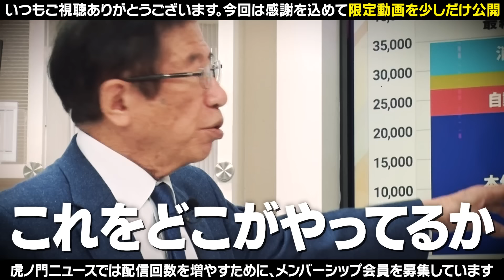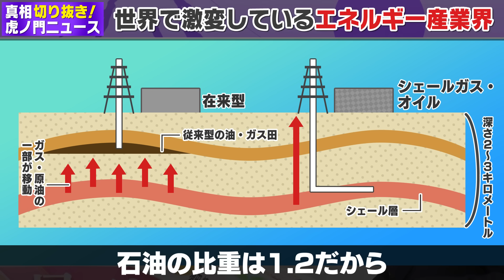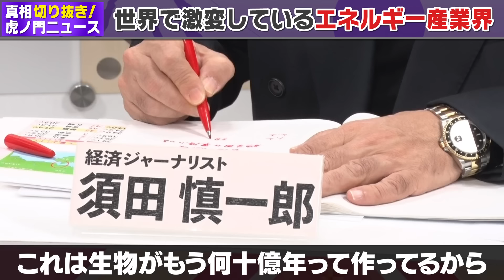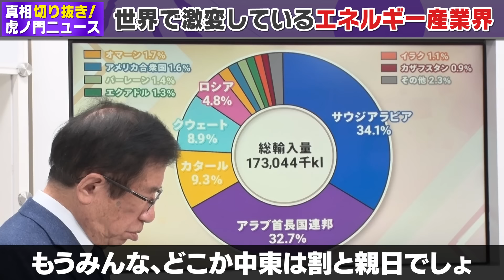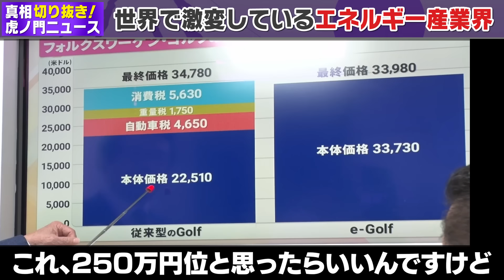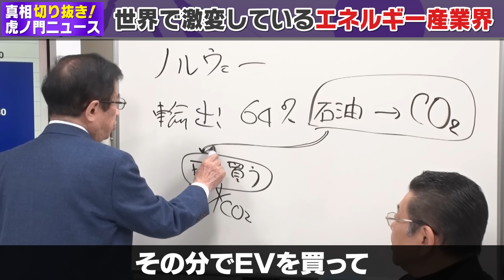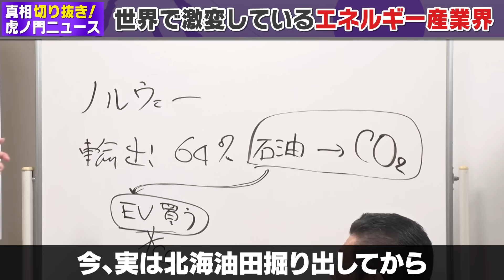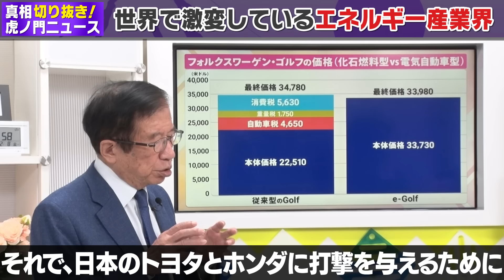【※限定公開※】EV先進国の末路…遂にあの国が断念しました。武田邦彦先生がエネルギー問題について話してくれました（虎ノ門ニュース切り抜き）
今回の切り抜き動画はいつも見ていただいている方々への感謝を込めて
メンバーシップ限定動画の一部を公開させていただきました！

「真相深入り！虎ノ門ニュース」は
地上波では報じられない世の中の真相を皆様にお届けする番組です。
ゆくゆくは週５配信を目指していますが、
まだ力不足で現在は毎週金曜の週１配信です。

配信回数を増やすためにメンバーシップもやっていますので、
配信回数が増えるまでは切り抜き動画と
メンバーシップ動画もお楽しみください！

‹出演›
武田邦彦（科学者）
須田慎一郎（経済ジャーナリスト）

★メンバーシップ会員 大募集中！★
金額：590円/月
特典：メンバー限定のライブ配信
 　　　メンバー限定のアンケート
下記チャンネルページより加入できますので、

注）iPhoneやiPadなどのiOS版からは
メンバー登録が行えない、また手数料が別途発生し
 　 　価格が通常より高くなる可能性がございます。

　　その場合はPCからYouTubeの「帰ってきた 虎ノ門ニュース チャンネル」に
 　　アクセスし「メンバーになる」ボタンをクリックしてください。
 　　その後、画面の指示に沿ってお支払い情報を入力し完了となります。